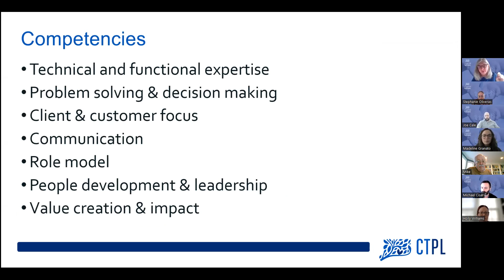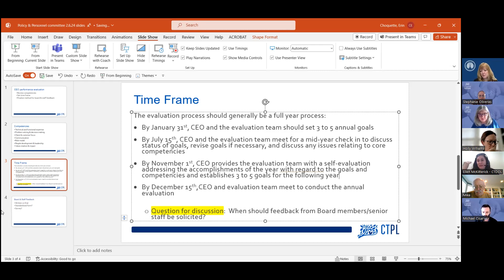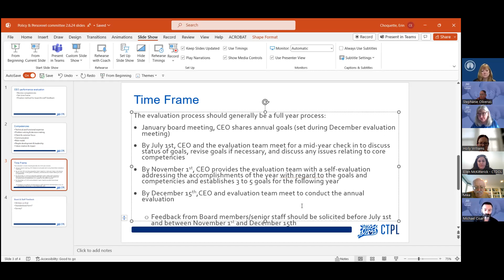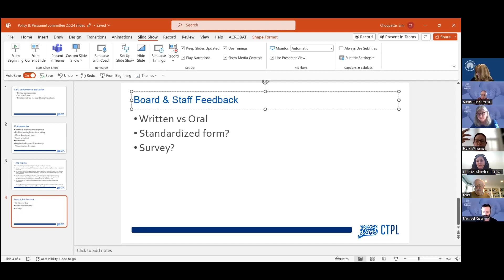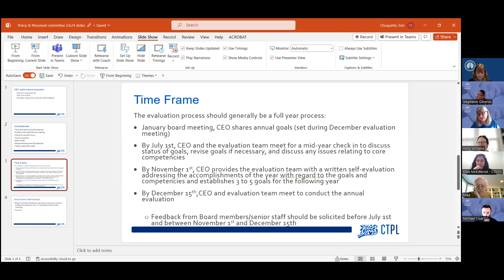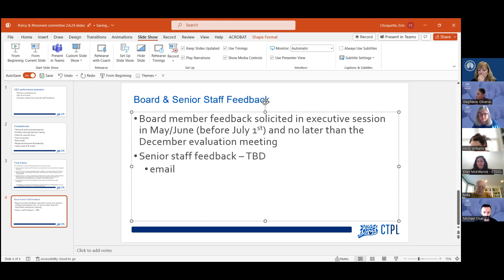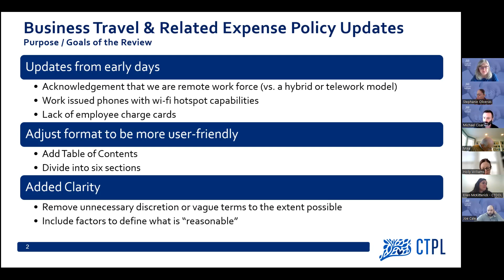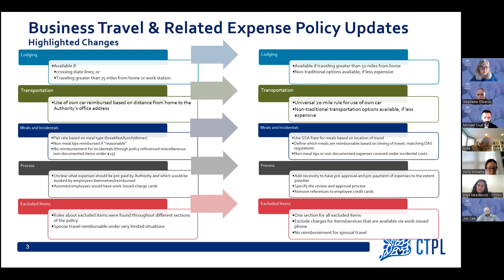February 6, 2024, CT Paid Leave Policy & Personnel Committee Meeting